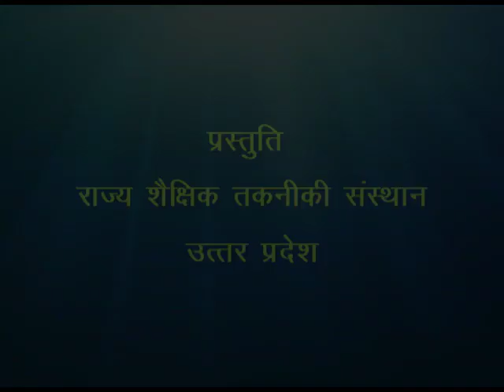Moje Se Kilona Banana / मौजे से खिलौना बनाना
इस कार्यक्रम में बच्चों को पुराने सामान से खिलौने बनाना की विधि को बताया गया है।